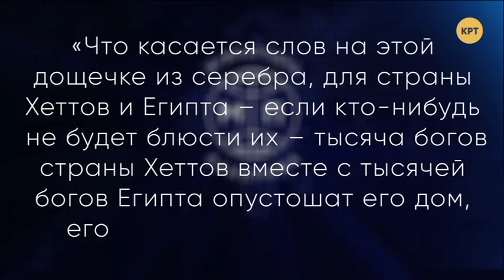Тысяча карающих богов на страже Сирии // Дмитрий Джангиров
Распространи это видео!